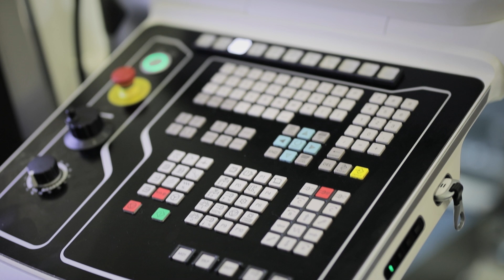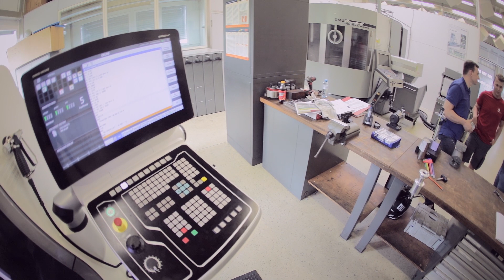World Skills 2019 Interview Greisberger Dieter